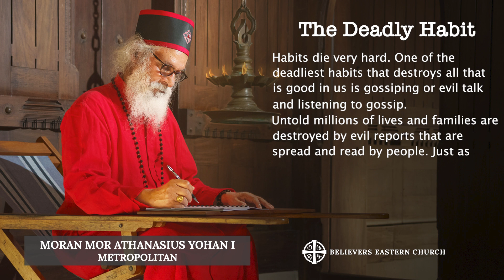THE DEADLY HABIT || LENTEN MEDITATION || MORAN MOR ATHANASIUS YOHAN I || 22 FEB 2021